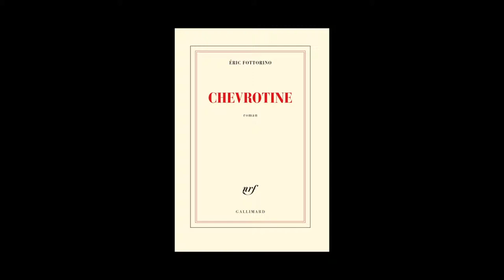Éric Fottorino - Chevrotine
Éric Fottorino vous présente son ouvrage "Chevrotine" aux éditions Gallimard.